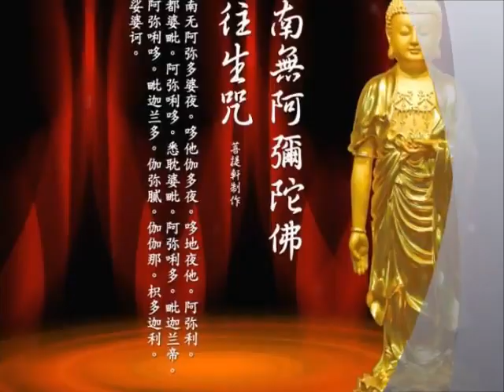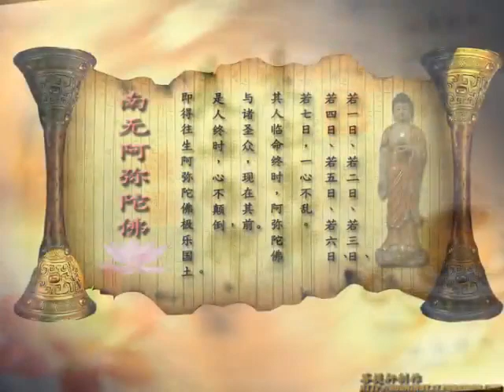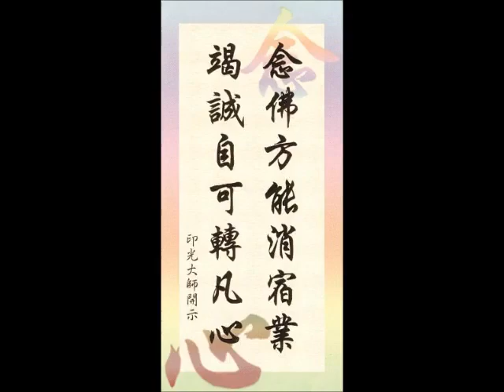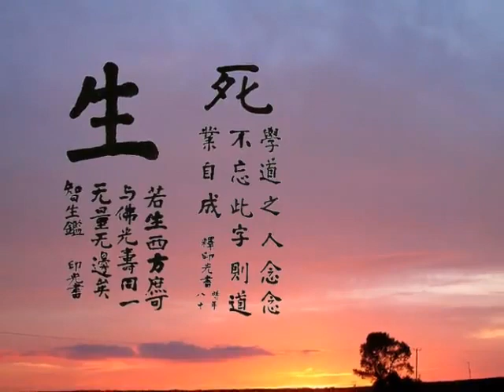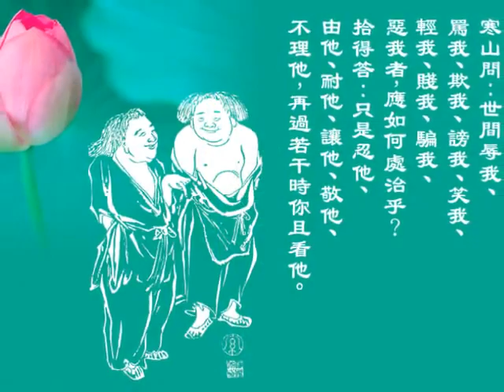阿弥陀佛 -不生煩惱莫疑心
Student: "...when you eat one bowl of rice, you take the life of all the grains of rice, whereas eating meat you take only one animal's life."

    The Venerable Master Hua replied: "On the body of one single animal are a hundred thousand, in fact, several million little organisms. These organisms are fragments of what was once an animal. The soul of a human being at death may split up to become many animals. One person can become about ten animals. That's why animals are so stupid. The soul of an animal can split up and become, in its smallest division, an organism or plant. The feelings which plants have, then, are what separated from the animal's soul when it split up at death. Although the life force of a large number of plants may appear sizable, it is not as great as that of a single animal or a single mouthful of meat. Take, for example, rice: tens of billions of grains of rice do not contain as much life force as a single piece of meat. If you open your Five Eyes you can know this at a glance. If you haven't opened your eyes, no matter how one tries to explain it to you, you won't understand. No matter how it's explained, you won't believe it, because you haven't been a plant!

    "Another example is the mosquitoes. The millions of mosquitoes on this mountain may be simply the soul of one person who has been transformed into all those bugs. It is not the case that a single human soul turns into a single mosquito. One person can turn into countless numbers of mosquitoes.

    At death the nature changes, the soul scatters, and its smallest fragments become plants. Thus, there is a difference between eating plants and eating animals. What is more, plants have very short life-spans. The grass, for example, is born in the spring and dies within months. Animals live a long time. If you don't kill them, they will live for many years. Rice, regardless of conditions, will only live a short time. And so, if you really look into it, there are many factors to consider, and even science hasn't got it all straight."

    (Buddha Root Farm, 64)